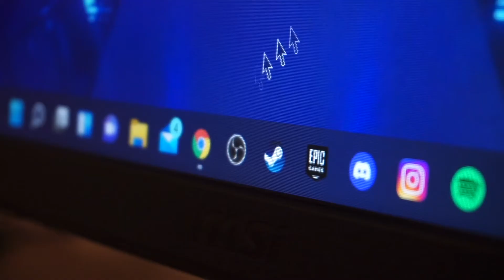#23 En Helt Ovanlig Dag‼️ (Vlogg)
⭐️Epic Games: fabbespace
⭐️Epic Games: fabberymd

⭐️Playstation 4: fabbespace

💥Följande är inte tillåtet att skriva i kommentarerna/chatten!

Reklam för dig själv
Mobbing/Rasism
Negativitet
Spamma
Dåligt beteende
Politiskt eller Religiöst snack
Använda andra språk än Svenska och Engelska
Delning av personlig information
Olämpliga sexuella kommentarer
Prata illa om andra youtubers eller personer i chatten